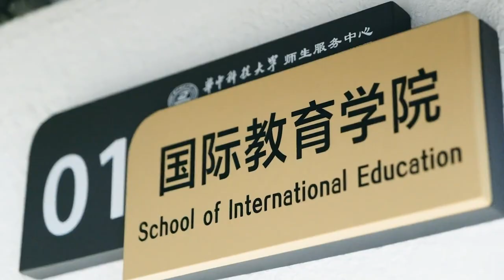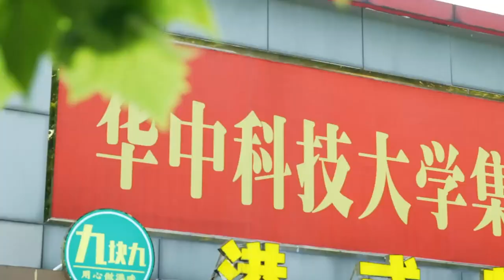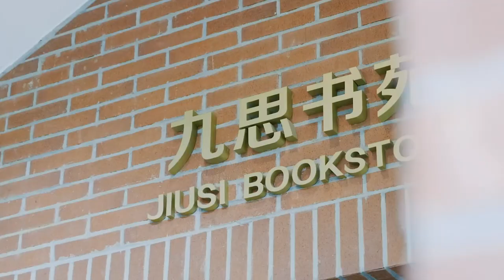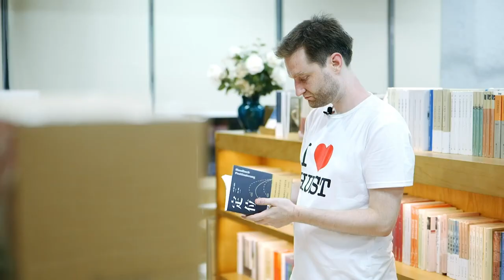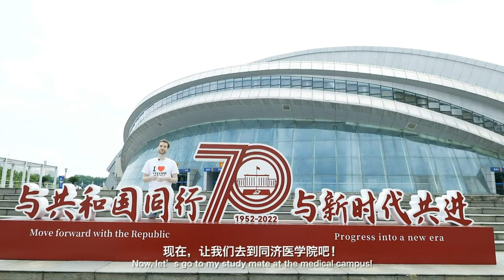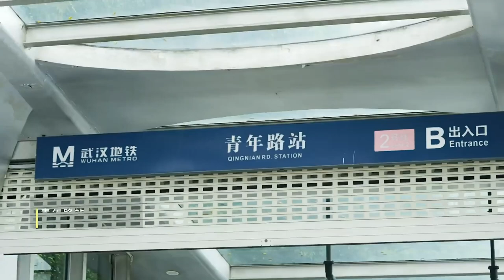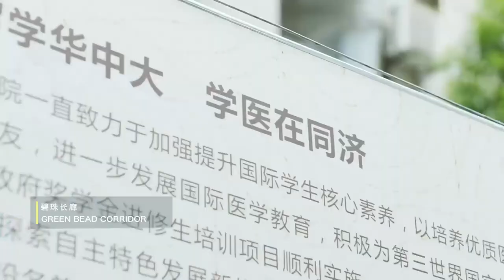SICAS Recommendable Chinese Universities I--Huazhong University of Science and Technology